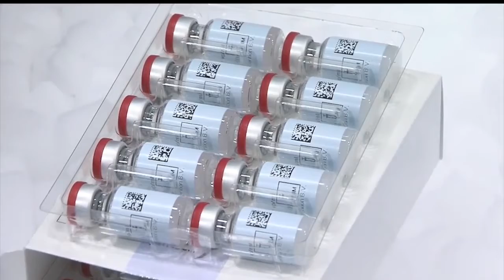Mercy Health employees ready to administer COVID vaccine as production picks up speed